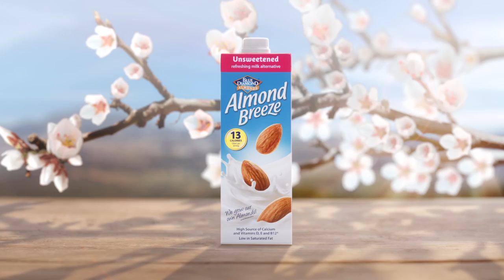Almond Breeze Worlds Apart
Think all almond drinks are the same? Take a closer look…